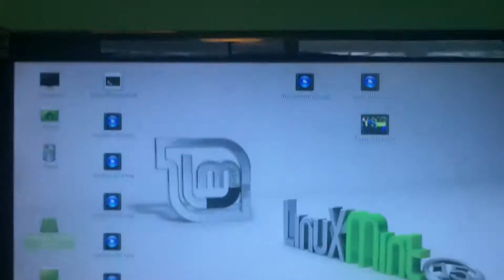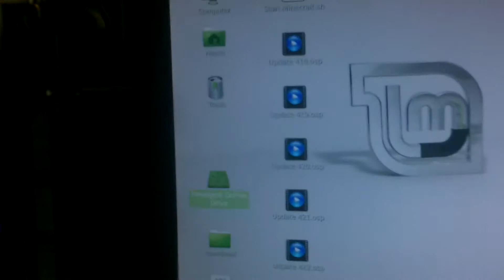Update 423 sculpture change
company day 773 March 8th Saturday 2014